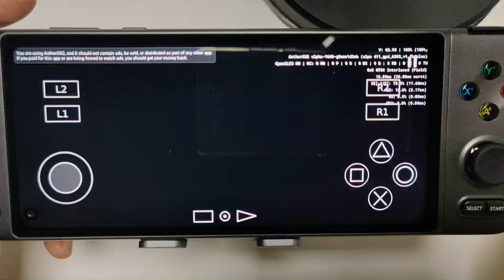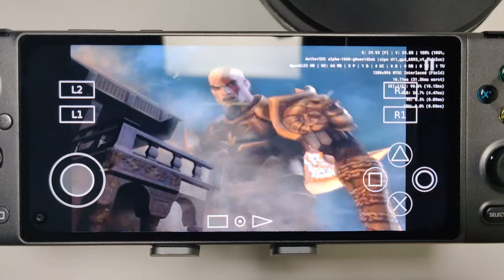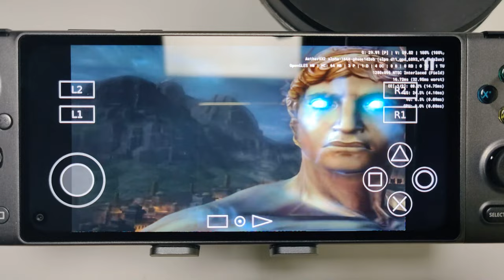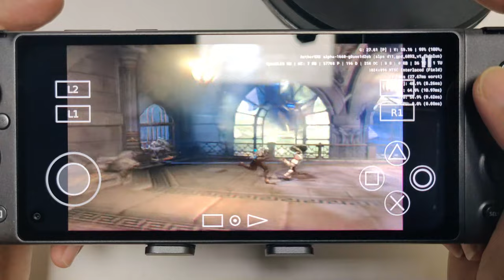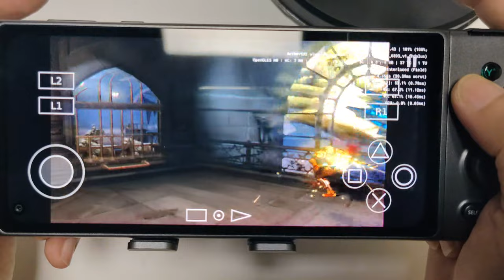God of War 2 stable on 60FPS with 2x resolution, AetherSX2